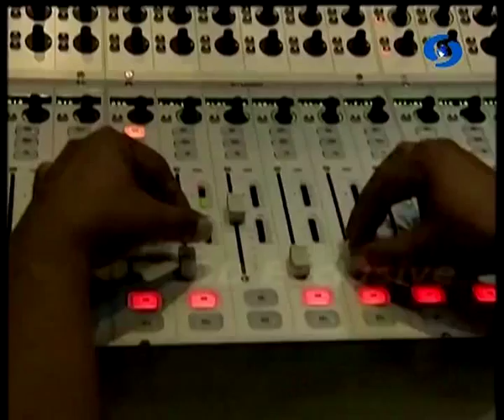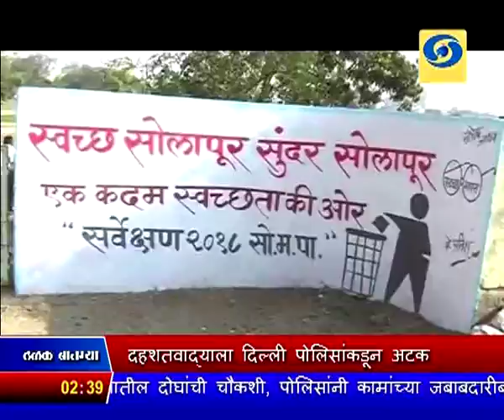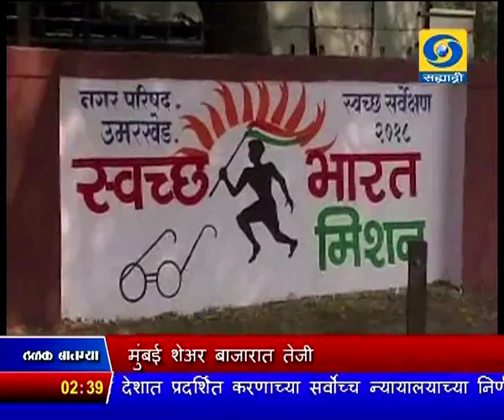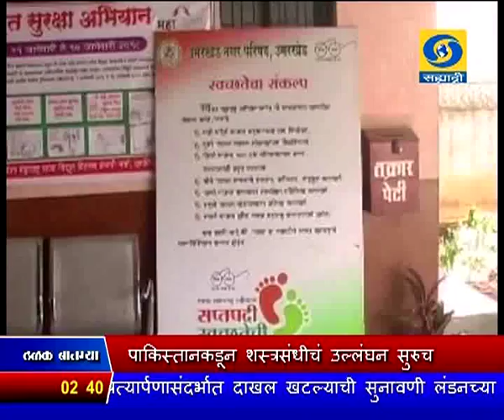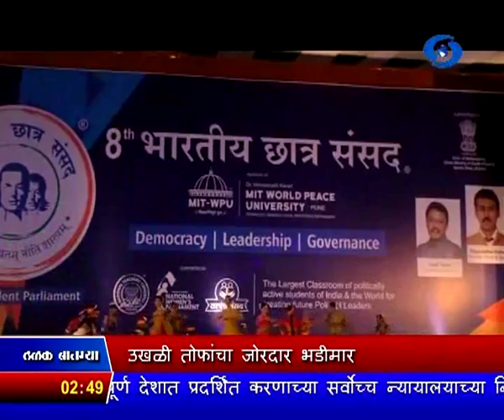दुपारी अडीचच्या बातम्या, दूरदर्शन सह्याद्री वाहिनी..(२२ जानेवारी २०१८)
ठळक बातम्या २००८ च्या अहमदाबाद बॉम्बस्फोटाचा सूत्रधार सिमी आणि इंडियन मुजाहिद्दीनच्या दहशतवाद्याला दिल्ली पोलिसांकडून अटक

जम्मू - काश्मीरमध्ये सीमेवर पाकिस्तानकडून शस्त्रसंधीचं उल्लंघन सुरुच, उखळी तोफांचा जोरदार भडीमार

कर्करोगाविषयी केंद्र सरकारबरोबरच प्रसारमाध्यमं आणि संस्थांनीही जनजागृती करावी - उपराष्ट्रपतींचं आवाहन

दाव्होस जागतिक आर्थिक मंच बैठकीसाठी पंतप्रधान नरेंद्र मोदी रवाना, उद्या करणार संबोधित

परदेशी निधीचा ओघ वाढल्यानं मुंबई शेअर बाजारात तेजी, निर्देशांक ३५ हजार ६६४ अंकांच्या विक्रमी स्तरावर

ऑस्ट्रेलियन खुल्या टेनिस स्पर्धेत पुरुष दुहेरीतलं भारताचं आव्हान संपुष्टात

विदर्भात किमान तापमानात लक्षणीय घट, काश्मीरमध्ये पारा शुन्याच्याही खाली...